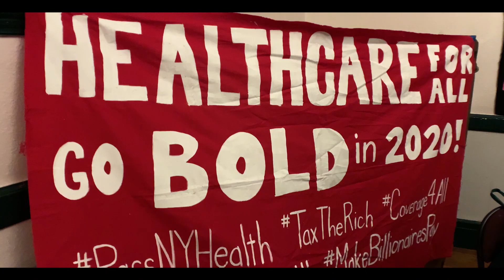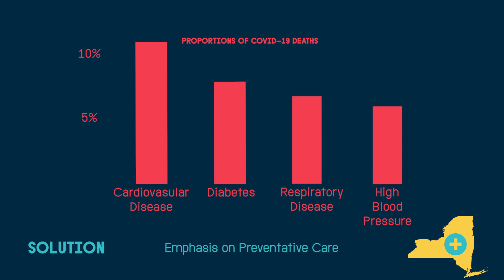Coronavirus Illustrates Need for Health Care for All in New York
The Coronavirus has devastated our community here in Jackson Heights, Corona, East Elmhurst, and Woodside. The pandemic has exposed how many problems universal, single payer health care like the New York Health Act would solve.